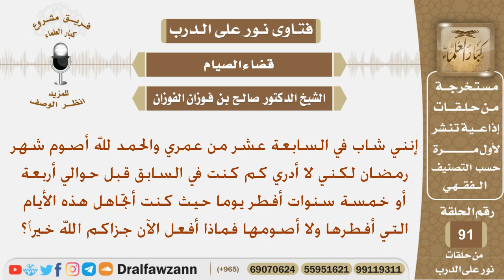شاب عمره17سنه ويصوم في رمضان لكنه لا يعلم عدد الأيام التي أفطرها في السابق فماذا يفعل؟ الشيخ الفوزان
نص السؤال: إنني شاب في السابعة عشر من عمري والحمد لله أصوم شهر رمضان لكني لا أدري كم كنت في السابق قبل حوالي أربعة  أو خمسة سنوات أفطر يوما حيث كنت أتجاهل هذه الأيام التي أفطرها ولا أصومها فماذا أفعل الآن جزاكم الله خيراً؟
السيرة الذاتية :
للاشتراك في قناة الشيخ صالح الفوزان

رئيس الفريق
لمشروع كبار العلماء